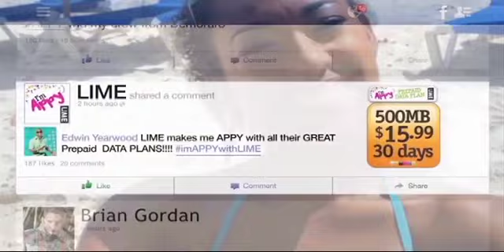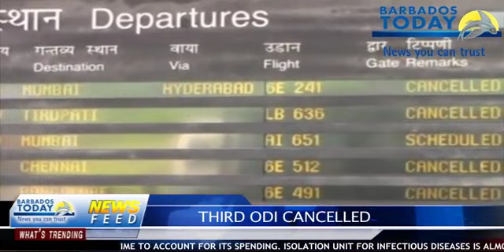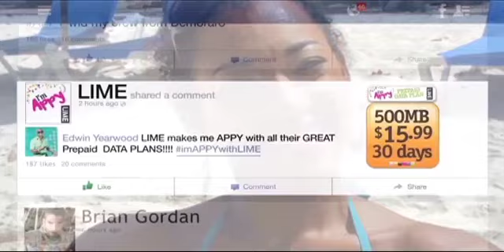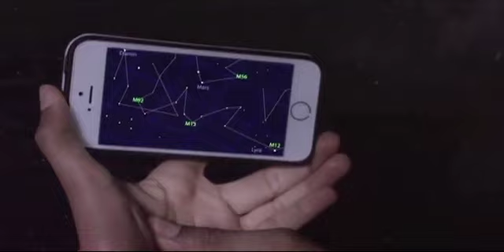BARBADOS TODAY MORNING UPDATE - October 13, 2014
An outspoken Government minister slams UWI over its rising expenditure and calls on the Cave Hill administration to give an account.
The isolation unit for Ebola and other infectious diseases is almost complete; the head of the national parents teacher association speaks about its controversial location.
The third ODI between West Indies and India has been cancelled due to a dangerous cyclone.
…..and more in the morning news update.